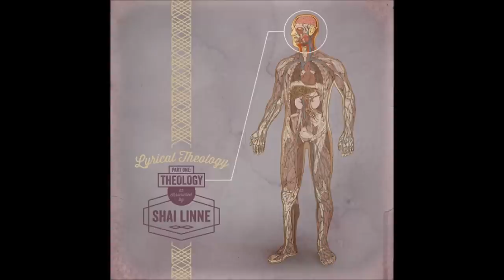shai linne - Regeneration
As Spurgeon said, "Calvinism is the gospel." To my understanding, what he meant was that "Salvation is of the LORD" (Jonah 2:9). God saves us (monergism).